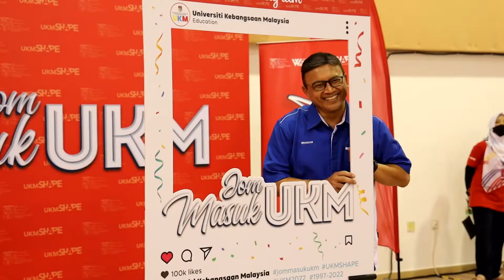Event Highlight Ekspo Pendidikan Jom Masuk UKM 2022 | 3 September 2022 | DTAMS UKM Bangi